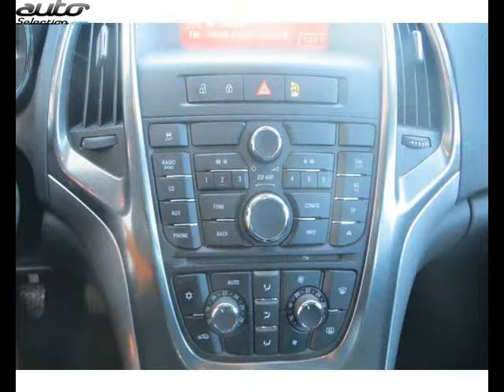Opel astra occasion visible à Labège présentée par Vpn toulouse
Cette Opel astra occasion disponible à Labège dans le 31 est mise en vente par Vpn toulouse - 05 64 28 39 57 - tous les détails sont